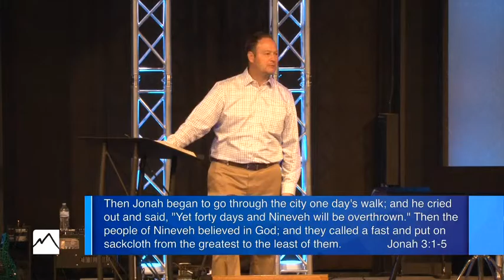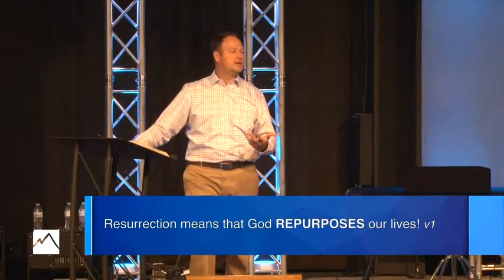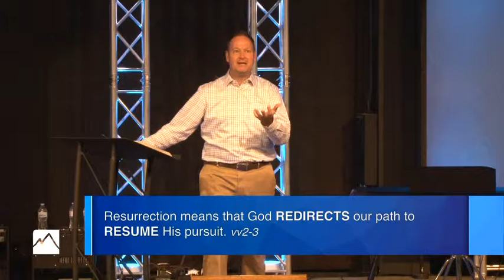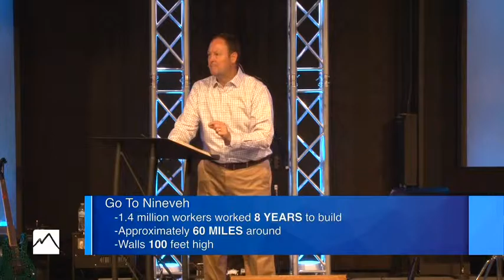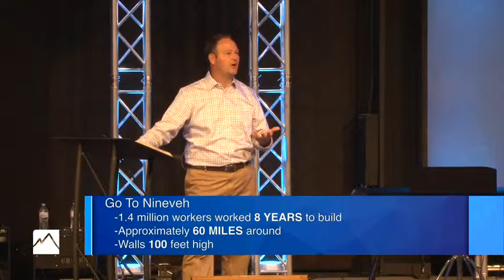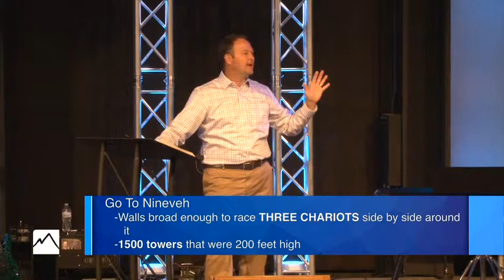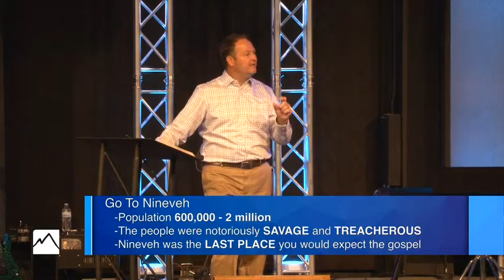Relentless Pursuit - Repurposed - Jonah 3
It's one of the most famous stories in history: Jonah - the biblical account of a man swallowed by a fish. For some it's simply a fairy tale. Others ascribe it allegorical status. Still others take it a face value.

The sticking point: DUDE in a fish lives to tell a whale of a tale. Interestingly enough, the fish part of Jonah only is referenced in three [3] verses of the entire story.

The real story of Jonah isn't about a guy in a fish. It's about a God in pursuit. It's about a loving God trying to make sure an entire people don't die. It's about about God pursuing them. It's about God pursuing an unwilling, vengeful, racist messenger and changing his heart. Jonah isn't about guppies. It's about GRACE. Join us in this great and timeless story of God's Relentless Pursuit!